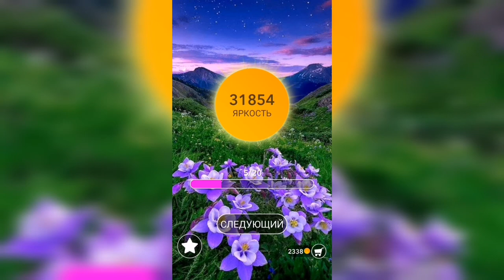Word / Слово Крест: Поиск русского кроссворда / Уровень 895